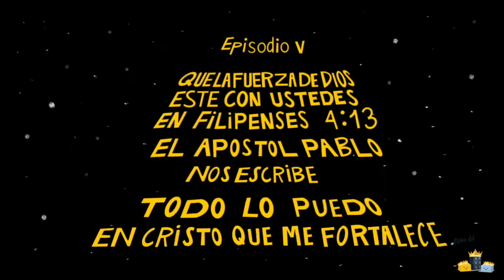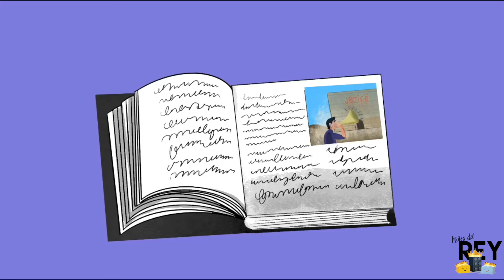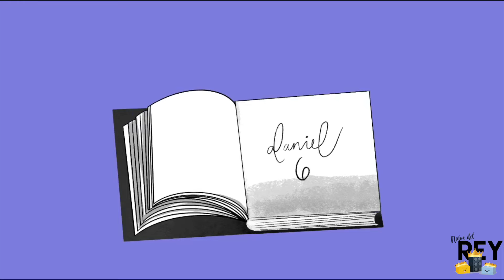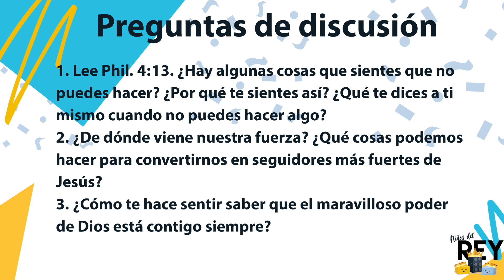Niños del Rey - Episodio 5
Únase a nosotros para un tiempo en la palabra de Dios. En este episodio empezamos un nuevo tema y aprendemos acerca del poder de Dios.